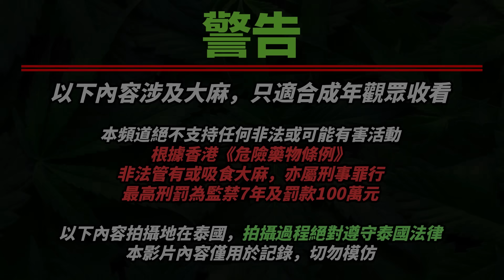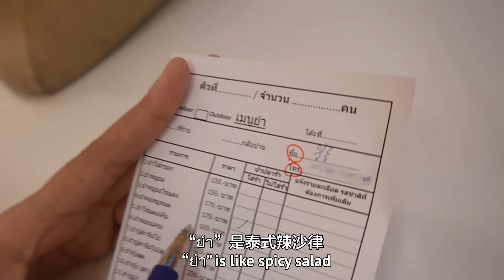【泰國🇹🇭】泰妹帶我試大麻🌿...然後挑戰「曼谷最辣食物」🔥｜如何追泰妹？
感謝 @BADBITCHBKK  帶我見識泰國最地道的味道！
雖然大麻在泰國合化，但不代表健康！
請大家愛惜身體！